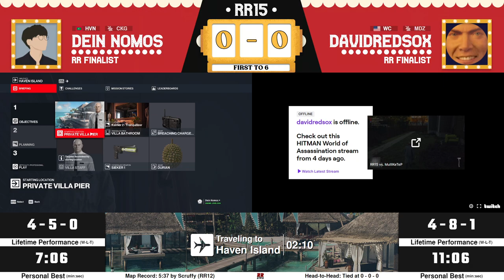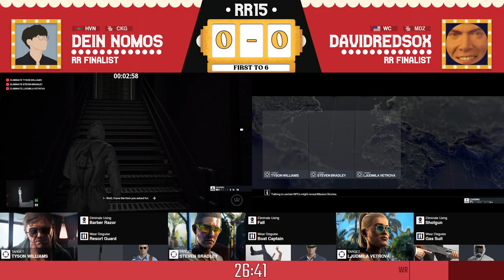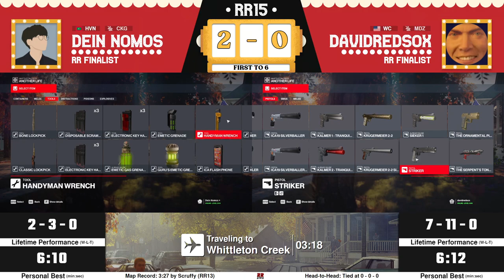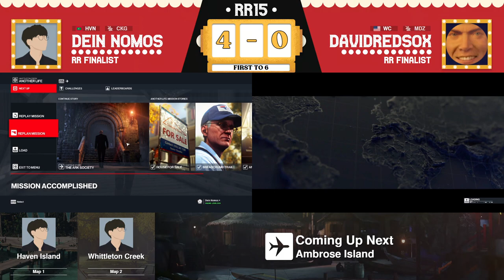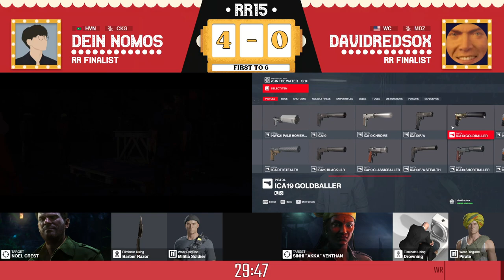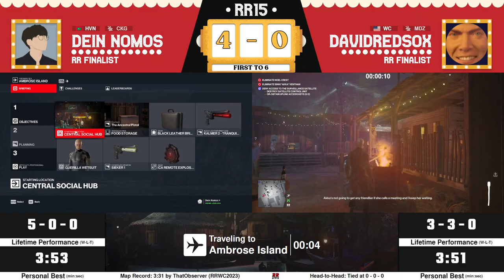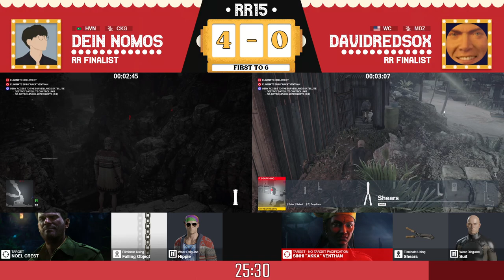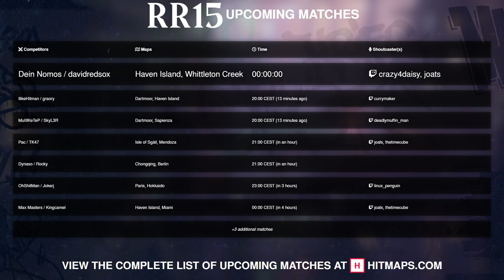RR15! DavidRedSox vs Dein Nomos